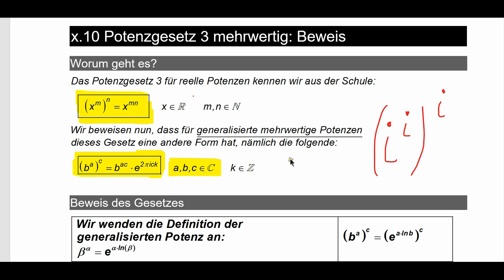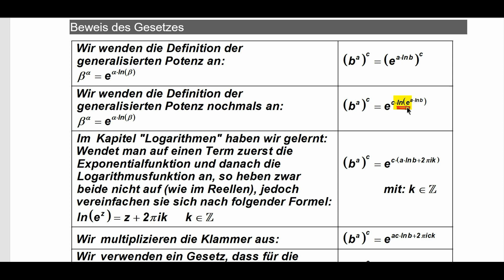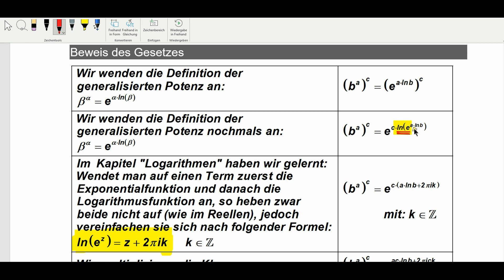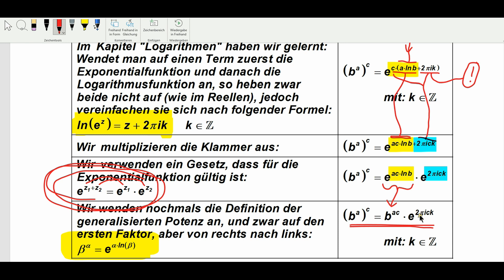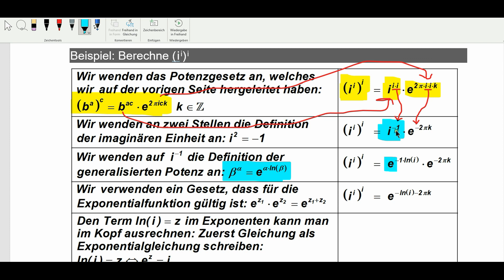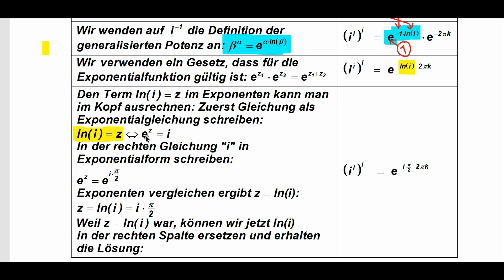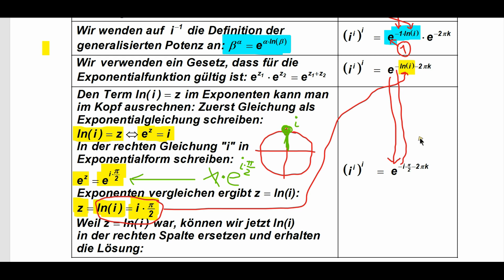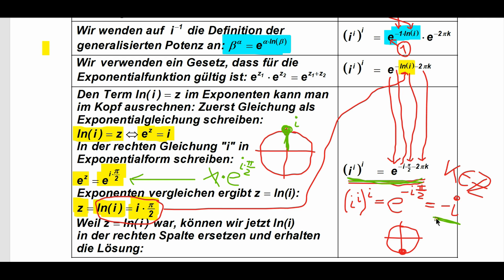Komplexe Funktionen ►Generalisierte Potenzen ►Potenzgesetz 3 (mehrwertig) und Anwendung: (i^i)^i